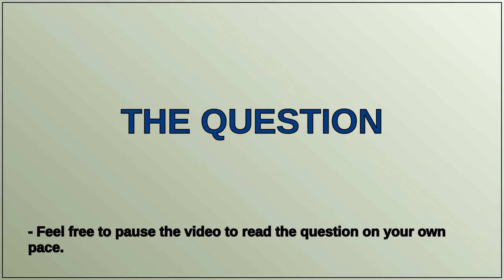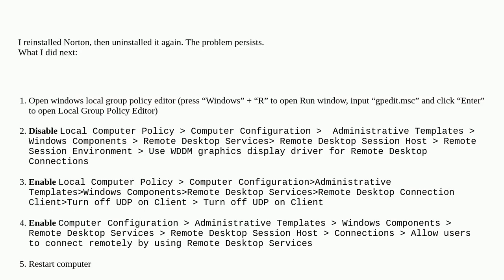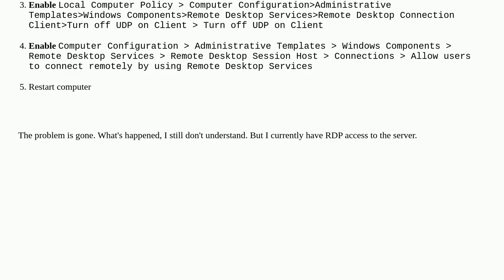Cannot access Windows 10 host using RDP after uninstalling Norton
A special thanks goes out to the community

  rdp windows-10